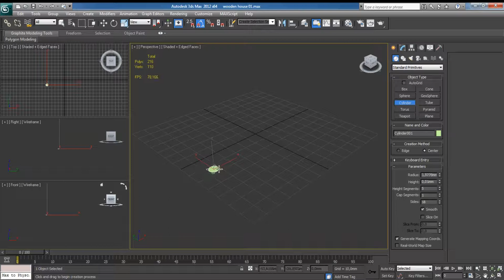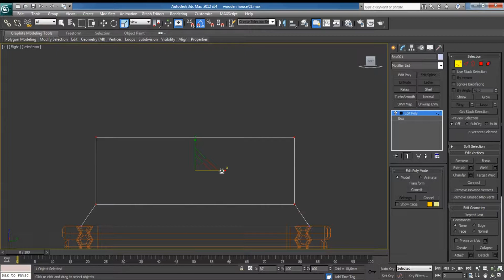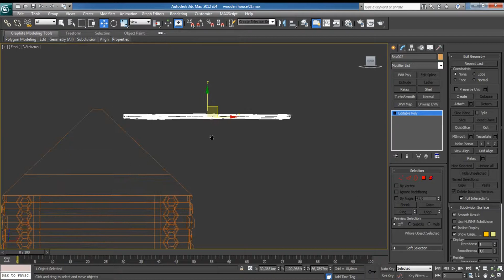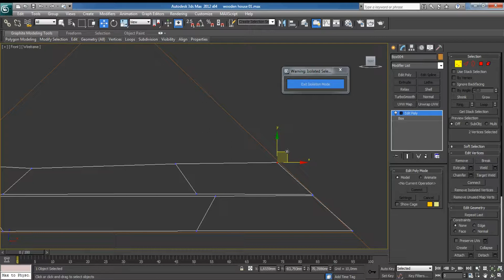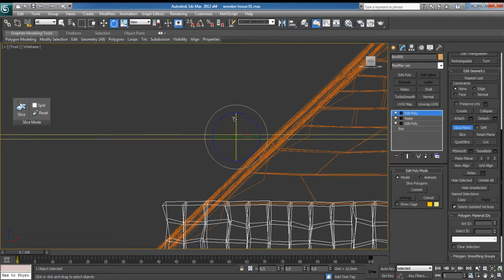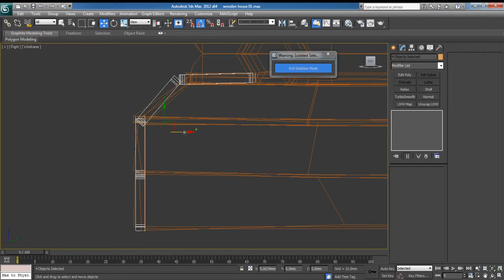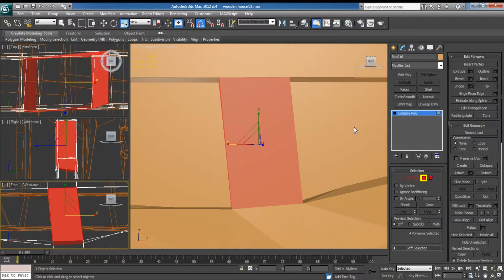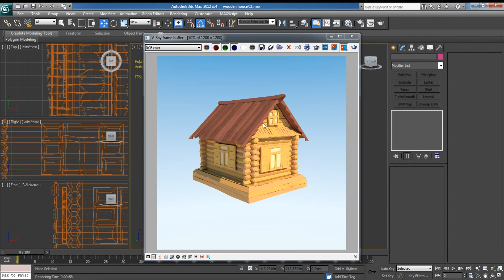Modeling cartoon low poly house. Work in progress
Low poly wooden house. Work in progress

File Formats:
- 3ds Max 2012 V-Ray
- OBJ
- 3DS
- FBX